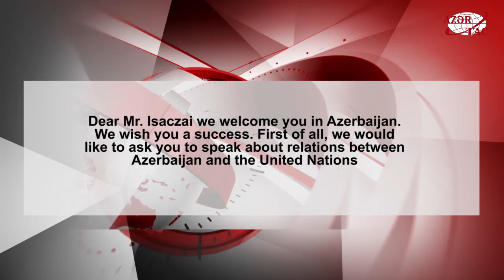Ghulam Isaczai: Azerbaijan has achieved a lot in terms of Millenium Development Goals